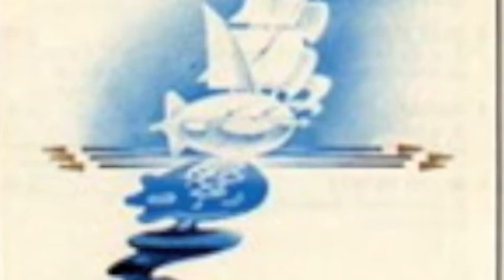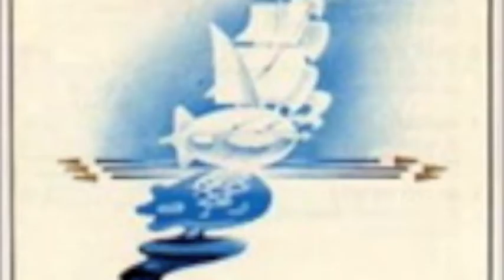canto di primavera